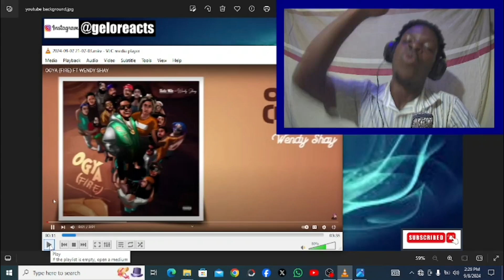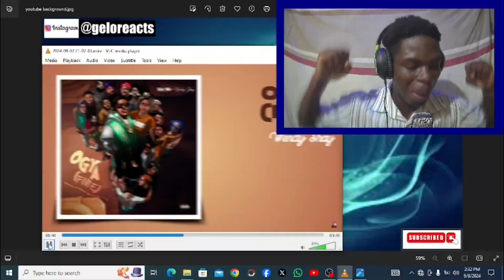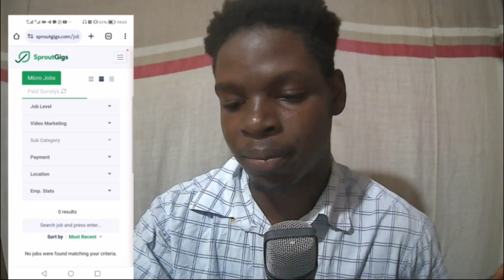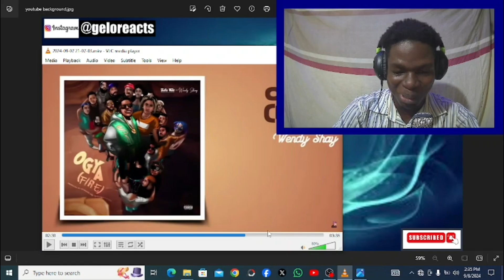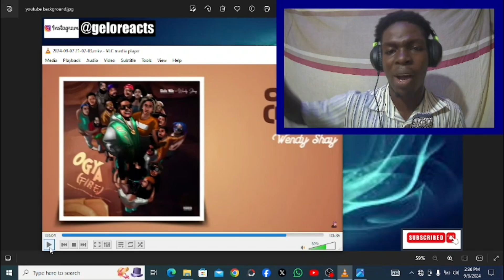WENDY SHAY Threatens Bongo Ideas! || Shatta Wale - OGYA (FIRE) FT WENDY SHAY (Reaction)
Start your own business with zero capital on Tendo. Use my code ANGE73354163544 and get free deliveries on your first order!
 How it works:
1.
 2. Sign up and enter my code under who referred you - ANGE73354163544
 3. Add your profit to products and start sharing
 4. Tendo will handle your deliveries for you and send your profit to your account.

In todays video i react to yet another mind blowing composition by two of ghana's finest Artiste namely Shatta Wale and WENDY SHAY,in this track both Artiste didnt let us down by giving it thier all.The title of the track is OGYA  ,The use of the term OGYA in this track is a Twi word which means fire.Welcome to Gelo reacts,my Entertainment channel where i react to nothing but entertaining music and rap please enjoy.